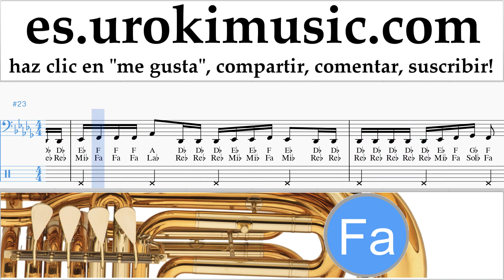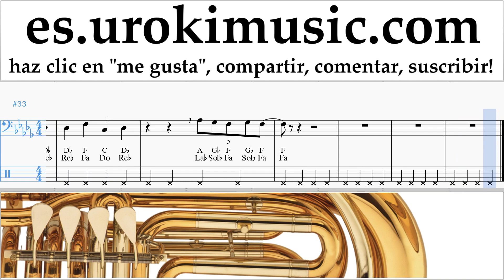Como Tocar Tuba Shawn Mendes - Treat You Better Tablatura um-i927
Como Tocar Tuba Shawn Mendes - Treat You Better Tablatura um-i927 Por favor escriba en los comentarios, ¿cómo hacer que las lecciones sean más útiles para usted?